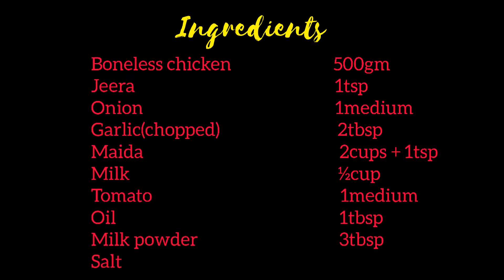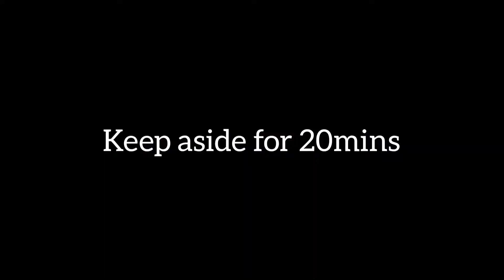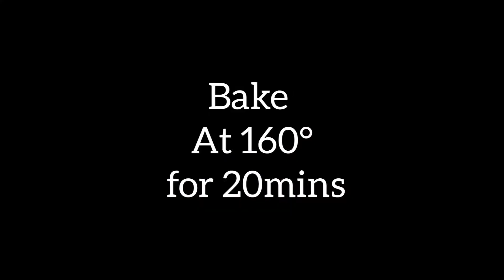Chicken Buns Recipe // Creamy Chicken Filling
Stuffed Chicken Buns - A classic!